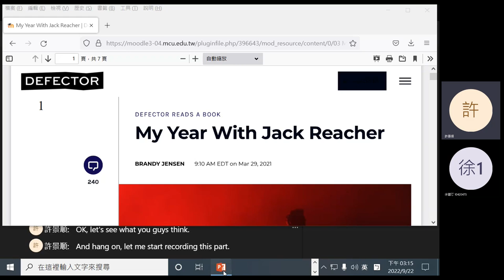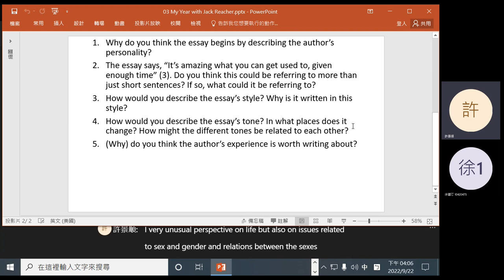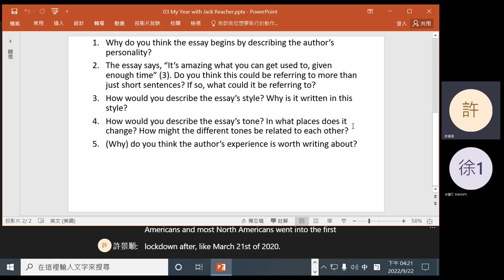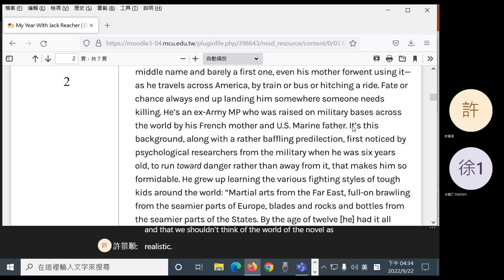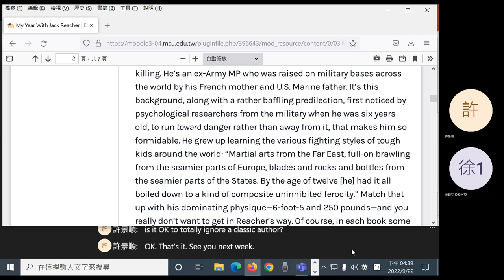2022 Fall: Selected Literature Works - 03 My Year with Jack Reacher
Brandy Jensen's "My Year with Jack Reacher"; introduction to the next two essays.
0:09 Question 1
4:54 Question 2
14:43 Question 3
19:21 Question 4
25:43 Break
38:09 Question 5
48:10 Introduction to "I Don't Want to Grow Up (And Neither Can You)"
53:27 Announcement (textbook)
53:47 "My Year with Jack Reacher" pp. 1-2. (Forgot to put the essay on the screen. Sorry)
(1:19:29 Essay appears onscreen)
1:23:07 Brief introduction to "On Not Reading DFW"